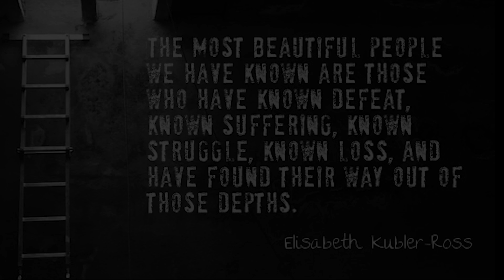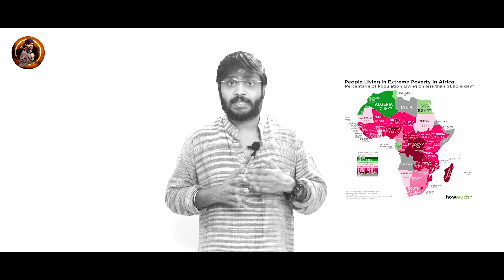History of Africa in Malayalam | Kingdoms in Africa | Decolonization of Africa | World History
The history of Africa begins with the emergence of hominids, archaic humans, and—at least 200,000 years ago and continues unbroken into the present as a patchwork of diverse and politically developing nation-states.

- The Complete History of Africa from 20000 years ago till present
- Ancient Kingdoms in Africa
- Egyptian Kingdom
- Kingdoms of Kush, Meroe and Aksam
- Asia - Africa relation
- European Colonialization of Africa
- World Wars
- African Decolonization